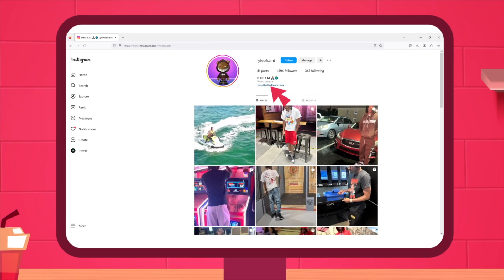"Jay Hound" Pt III | Hazard Lights ⚠️ | 🎹: @917Rackz x @prodspvtnik x @JustNyck| DREAM REACTION